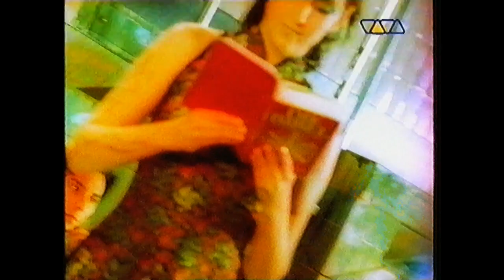Kosmonova vs. Fiocco - Celebrate VIVA TV VHS